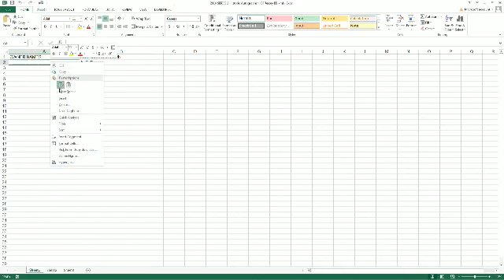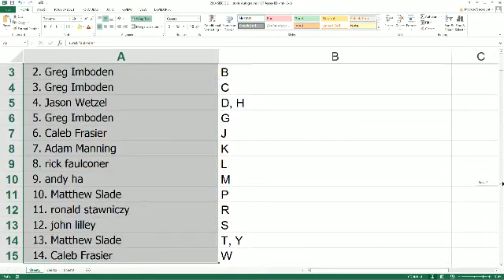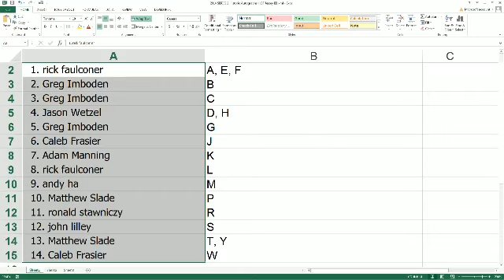2014 Historic Autographs HOF Jersey Ed Series 2 Box 168